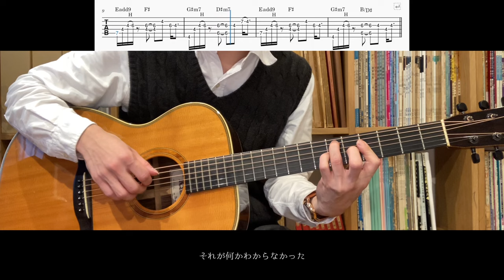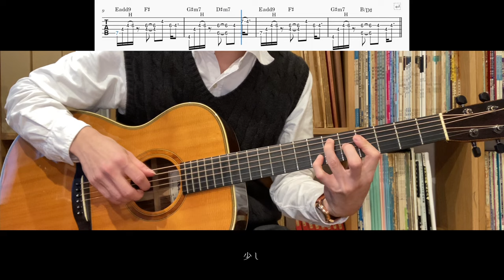【コード、TAB】ヨルシカ - 月光浴【弾いてみた】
Yorushika - Moonbath
作詞作曲、編曲(Words and Music)： n-buna

『大雪海のカイナ ほしのけんじゃ』主題歌

この動画の音源はyoutube、instagram上に限り使用していただいて結構ですが、映像の使用は全てにおいて禁止させていただいております。どうしても映像を使いたい場合はお手数ですが、必ず連絡を下さい。